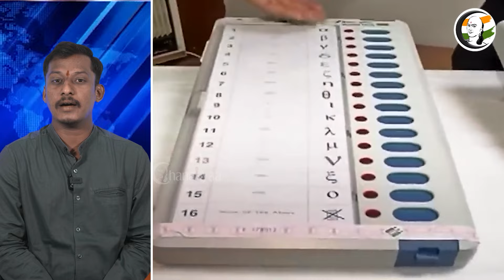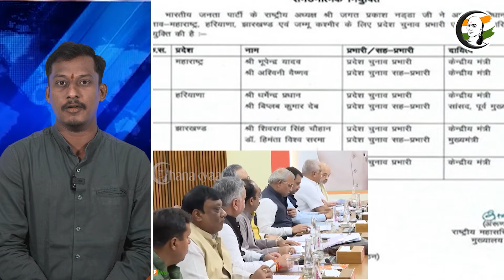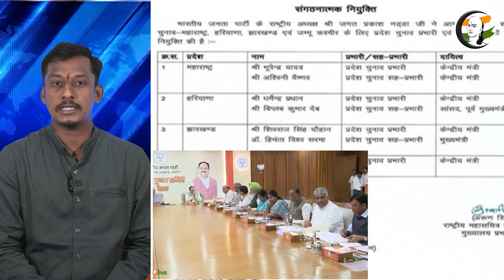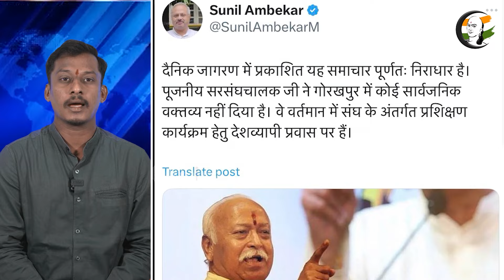BJP - RSS தனித்து செயல்படுகிறதா? வெடிக்கும் சர்ச்சை | Morning Headlines | 18.06.2024 | Dmk | Admk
சாணக்யா!